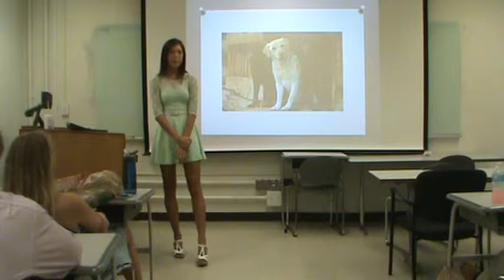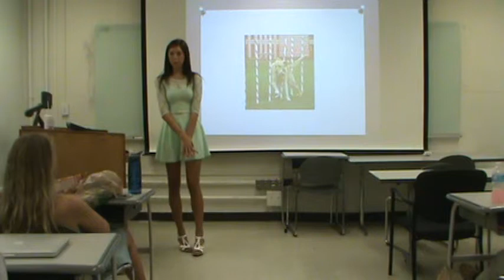Mallory Pizzitola Informative Speech